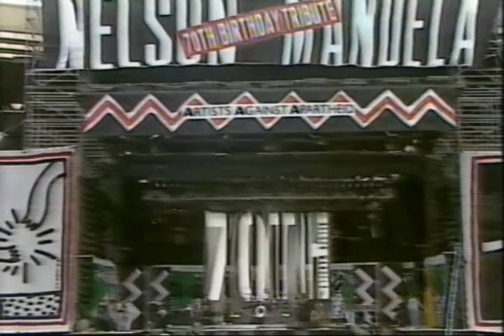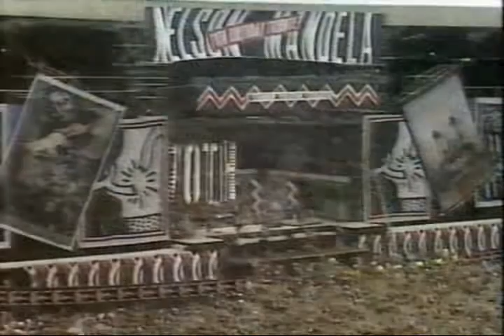Eurythmics - The Nelson Mandela 70th Birthday Concert - Wembley Stadium - 1988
'' I Need A Man', There Must B an Angel (Playing with My Heart), 'Here Comes the Rain Again', 'You Have Placed a Chill in my Heart', When Tomorrow Comes', 'Sweet Dreams (Are Made of This), medley accappella.
Plus Graham Chapman from Monty Python.